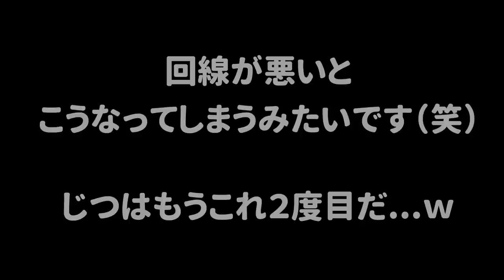俺のフェスが勝手に終了してフェスTシャツだけが手元に残ったんですけど...ｗ【スプラトゥーン３】